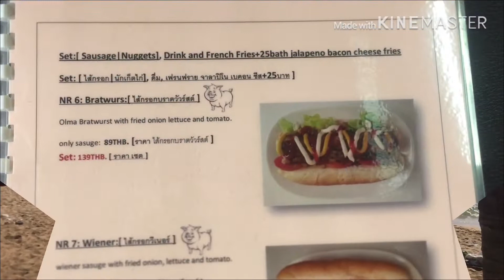PATTAYA, Best Place on Earth (Please Subscribe For My 1000 Subs)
Daywalk  in Pattaya.